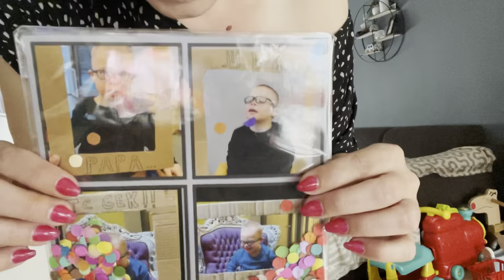Niels jarig en vakantie!!!! | ups en down 396